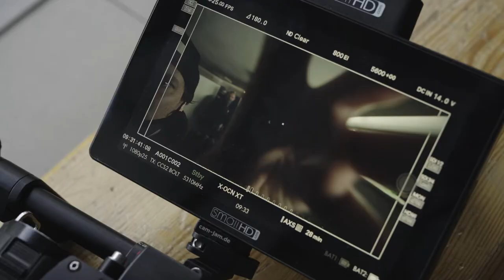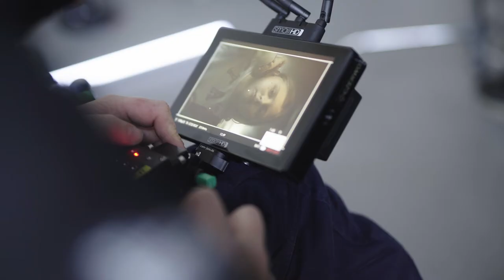SOS Wioski Dziecięce - Behind the Scenes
Editor: Jędrek Ostrowski